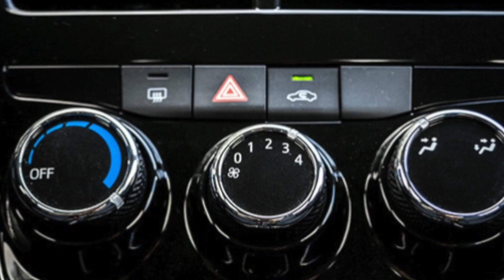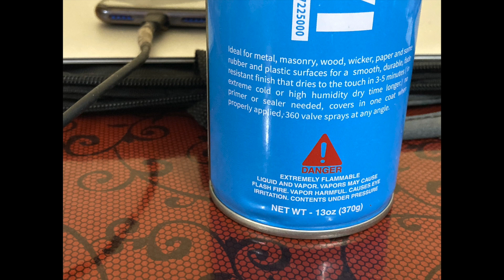Piano Black Finish Colour | ORVM Roofs Interior Exterior कैसे करे Piano Black |How to do piano black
How to make Piano Black Finish ORVM Roofs Interior Exterior of  all Cars | At very low price
PIANOBLACKFINISH

Best Cushion Pillow and Neck Rest| Best for all Cars Memory Foam Full Review Price Quality Full Details

One Nation One Road Tax RTO Charges and On Road Price of Car|सस्ती होगी या महँगी होगी Car